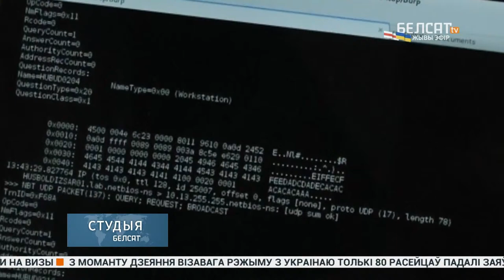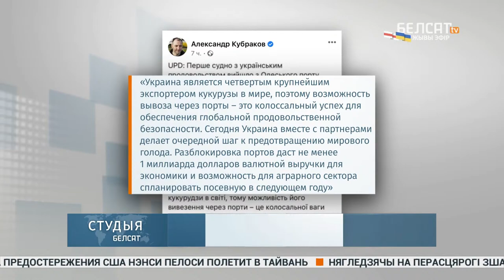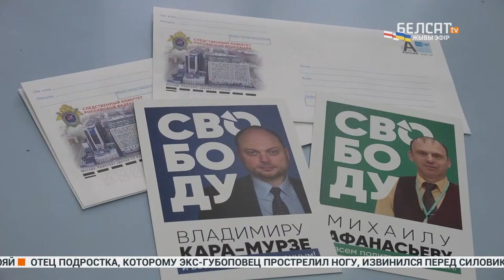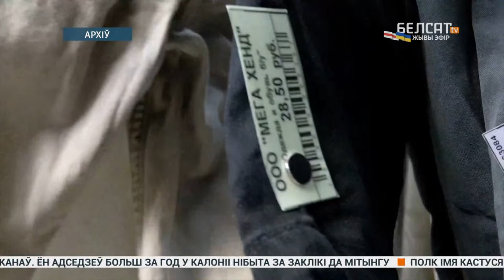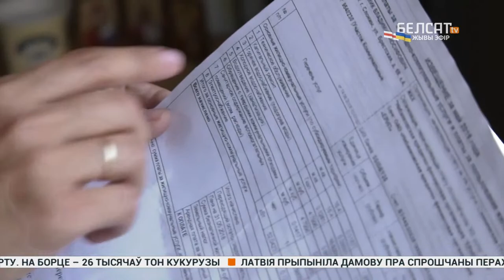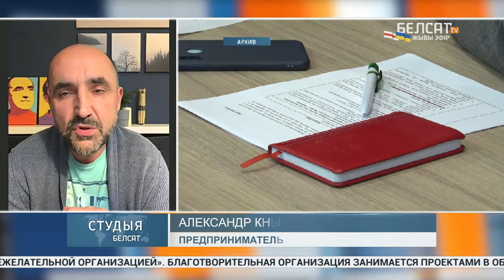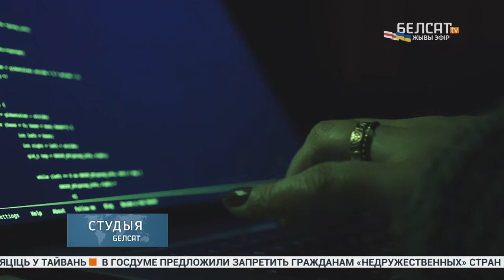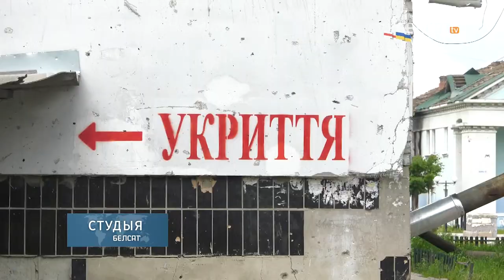Первое судно с зерном отплыло. Новые РСЗО HIMARS для Украины. В ЕС начал работать запрет на уголь РФ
Новости 1 августа. 159 день российского вторжения в Украину. 24 февраля 2022 года Россия начала полномасштабную войну с Украиной. Команда "Белсата" следит за последними новостями.

00:00 Анонс
01:11 Денис Дудинский с последними новостями из Киева
05:14 Война гаубиц иракет на востоке Украины
09:32 Трагедия Оксаны Савюк из Донецкой области, на ее глазах погибли муж и сын от рук российских военных
12:16 Первое судно с зерном покинуло порт Одессы, комментарий Павла Мартышева
26:55 Что известно о бойцах "Азовстали"? Комментарий члена ассоциации семей защитников "Азовстали"
37:21 Украинцы в Батуми призвали признать Россию государством-спонсором терроризма
39:30 Кто стоит за обострением конфликта на Балканах?
44:09 Обзор новостей
48:38 Новая Зеландия расширила санкции против России
56:23 В России провели день писем политзаключенным
59:57 "Объектив"
01:18:42 Небытов: во время оккупации российские военные принудительно вывозили в Беларусь мирных жителей
01:19:16 Григорий Костусев уже более года находится за решеткой
01:21:46 Новый посол Беларуси в России
01:22:10 Министр лесного хозяйства хочет обойти санкции
01:26:48 Александр @knyrovich о вопросах, которые важно задать на Конференции Новой Беларуси
01:38:11 Первая мировая кибервойна
01:47:19 Обзор новостей
01:50:19 Польша празднует 78 годовщину Варшавского восстания
01:51:41 Сюжет про жителей Ирпеня, которые вернулись в никуда

Фото: OLEKSANDR KUBRAKOV/ UKRAINE MINI / Reuters / Forum